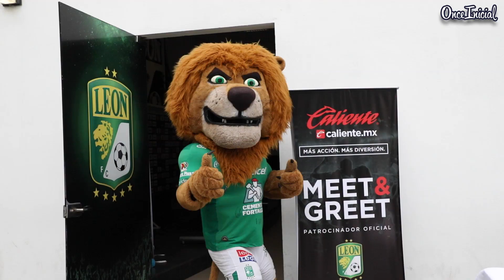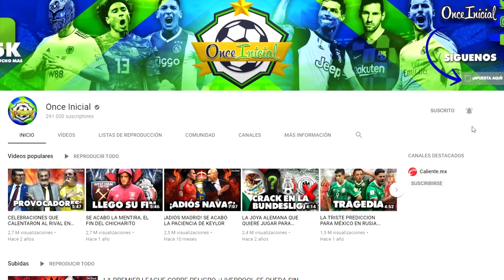TIGRES, EL CEMENTERIO DE FRACASOS COMO JÜRGEN DAMM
🚨 Sigue a Caliente.mx en Facebook y vive experiencias exclusivas 🔥⚽➡️ 🔥🔥 Es por eso que en Once Inicial decidimos traerte...  7 CARRERAS SEPULTADAS EN EL CEMENTERIO DE TIGRES...

OUTRO...
Canción: Pirates